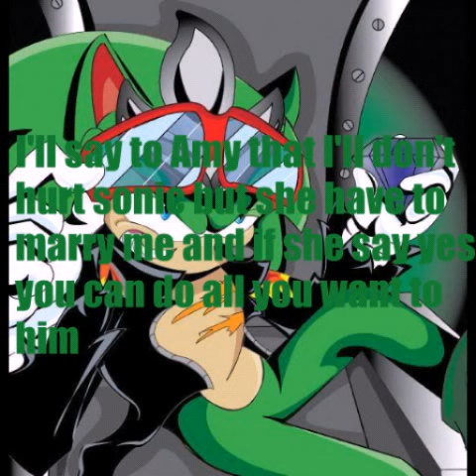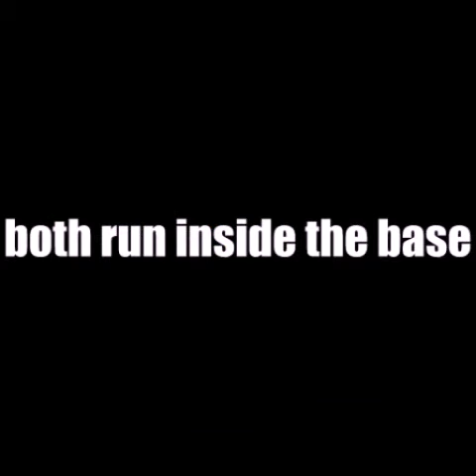I found love sonamy part 7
intro: die young by kesha
the characters are owned by sega

◣Stalk me◥
7€ de réduction pour vous inscrire sur l'offre de votre choix à avec mon code "Johannasapphiregamo7" 300 points offerts sur ZppyDay